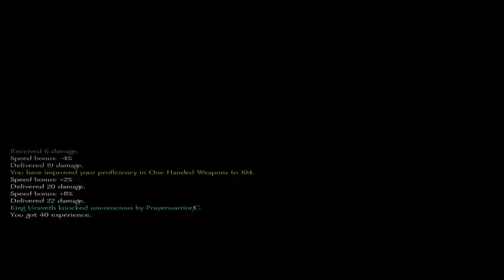Mount & Blade: Warband